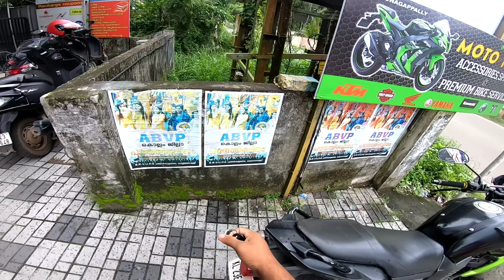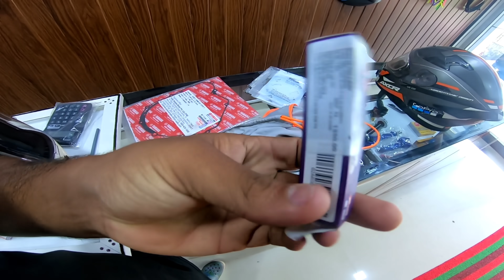V3 Triple Spark ആക്കി🔥UMA RACING PLUG|NEW CLUTCH|വണ്ടി പവർ ആക്കി!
MOTO TUNES

V3 Triple Spark ആക്കി🔥UMA RACING PLUG|NEW CLUTCH|വണ്ടി പവർ

Welcome To Motor Vault Family..

വീഡിയോ ഇഷ്ട്ടപെട്ടാൽ ലൈക്‌ കമന്റ്‌ ഷെയർ ❤